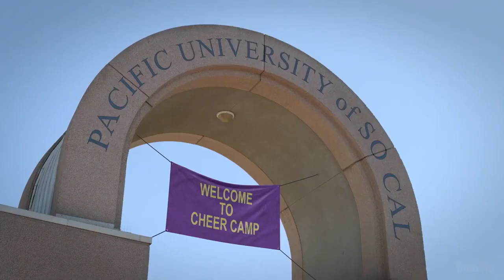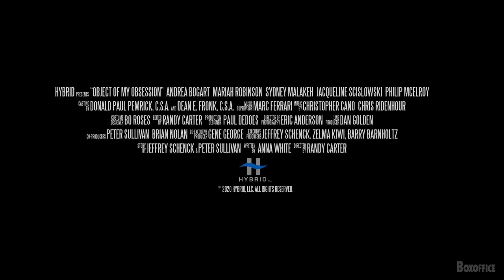OBJECT OF MY OBSESSION Trailer (2021) Drama Movie